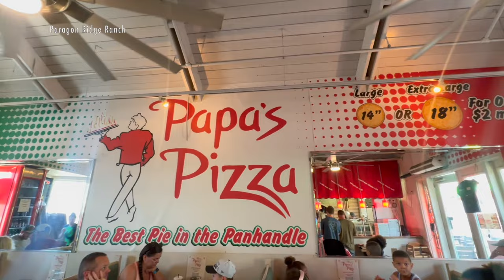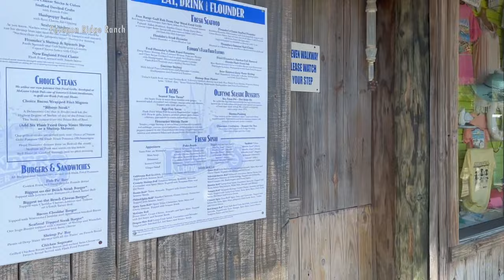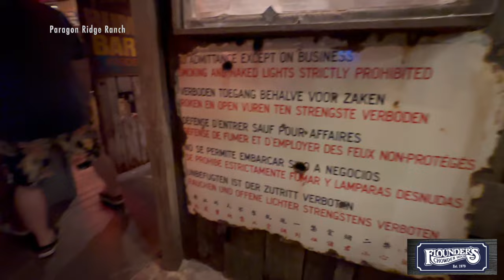Paragon Travels VLOG: Catching Puffer Fish & Dead Jellyfish | Pensacola Beach DITL Day 2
Day 2 at Pensacola Beach Florida. We stayed at Pensacola Beach RV Resort. We woke up and watched the kids fish on the pier on English Navy Cove, Santa Rosa Bay. They caught several Puffer Fish in a cast net. Later on at the beach, Park continued to find dead jelly fish washing up on the beach. He decided to collect them in a net and get them out of the water so they didnt harm anyone. Dinner at Flounders chowder House was an adventure and had THE BEST FOOD! Paragon Travels Vlog: Catching Puffer Fish & Dead Jellyfish | Pensacola Beach DITL Day 2

Follow our new friends @exploringourwaterways

To watch this video ​Travels Vlog: Pensacola Beach DITL of RV'ing! | RV Resort Check In Day 1🎬 [REPLAY] 🎬

PRR Amazon Wish List

🌊 Pond Armor Epoxy Pool Paint in Delta Blue

975 HWY 75
Mounds, OK 74047
United States